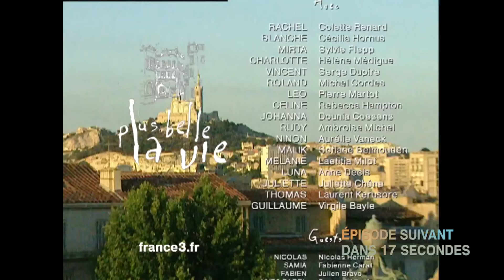PBLV - Saison 3, Épisode 636 | Frémont prend le contrôle de Phénicie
Persuadé qu'Yves lui cache la vérité, Nicolas demande à Léo d'enquêter sur lui. Yves, qui, pendant ce temps, tente de faire pression sur Ninon pour qu'elle admette la culpabilité de Vincent. Ninon se laissera-t-elle convaincre ?

De son côté, Charles Frémont prend officiellement ses fonctions à Phénicie. A la grande surprise de Malik, Céline l'accueille à bras ouverts, lui laissant même carte blanche...

Fabien, qui s'apprête à passer les tests d'entrée du centre de formation, échoue de nouveau à convaincre Rudy de l'aider à falsifier ses résultats. Désespéré, il se tourne alors vers Samia. Mais une fois de plus, il ne parvient pas à lui dire la vérité... Samia sera-t-elle dupe des mensonges de Fabien ?

Mélanie, provocatrice, tente de faire avouer à Sarah qu'elle a un amant, mais la jeune femme élude. Avant de rejoindre une autre de ses conquêtes au Select... Mais pendant son absence, Jean-François Bogaert, son mari, vient la chercher au Mistral...

👉 Première diffusion : 19 février 2007